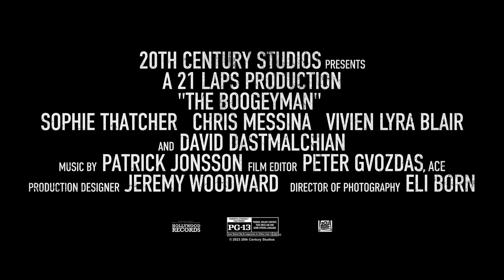THE BOOGEYMAN Trailer #2 ( 2023 ) Sophie Thatcher, Thriller Movie